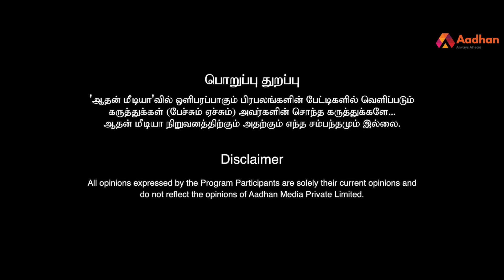”ஸ்டாலின், 3வது அணிக்கு ஆதரவளிப்பாரா? ”- மூத்த பத்திரிகையாளர் மணி | Episode 10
”பாஜக காங்கிரஸ் இரண்டு கட்சிக்குமே பெரும்பான்மை கிடைக்காது”- மூத்த பத்திரிகையாளர் மணி|JournalistMani